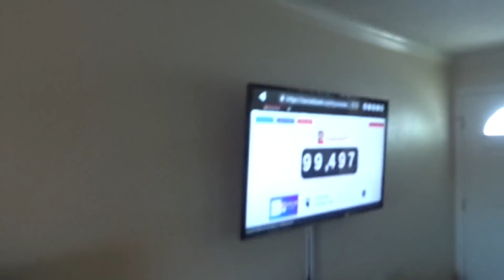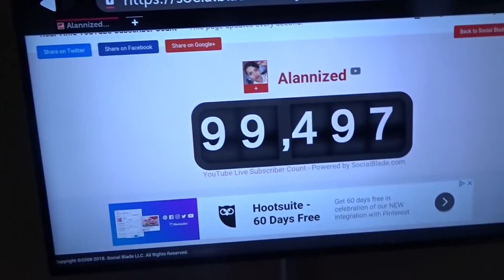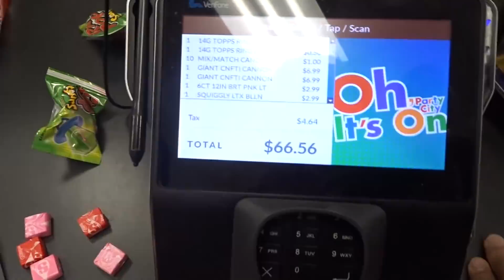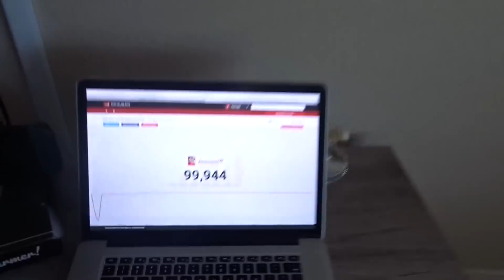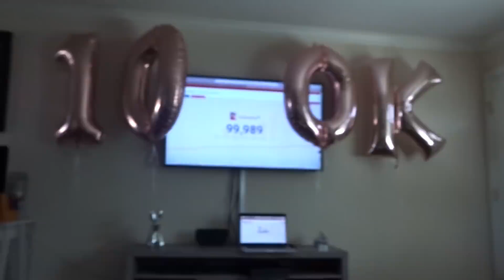I’m Engaged! THE BEST PROPOSAL OF ALL TIME!!!!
MUSICAL.LY: Alannized